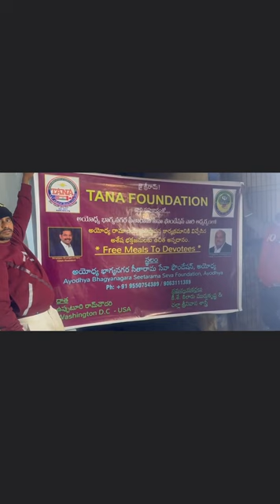TANA Foundation-Upputuri RamChowdary Free Food To Devotees In Ayodhya | TNILIVE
For all global Telugu and Indian NRI NRT news round the clock, please visit us for more